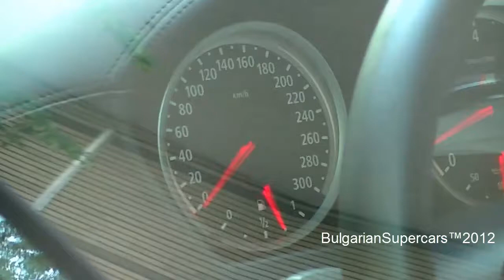Hamann BMW X6M Tycoon EVO